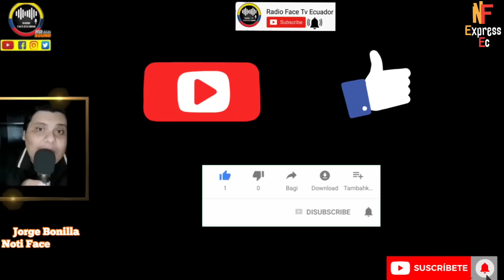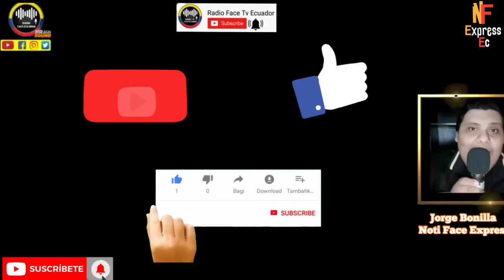CAPI ZAPATA QUEDA EN RI.DI.CULO ATRA.PAN PEL.IGROSO MIEMBRO DE TREN DE ARAGUA EN ECUADOR NOTICIA RFE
ZAPATA VUELVE A MENTIR CAE EN ECUADOR PEL.IGR.0S0 MIEMBRO DEL TREN DE ARAGUA DEJANDO SIN PISO ASEVERACIÓN DE MINISTRO NOTICIAS RFE TV 👇